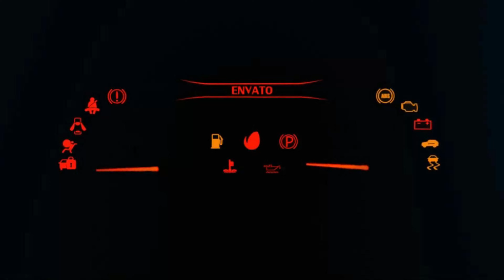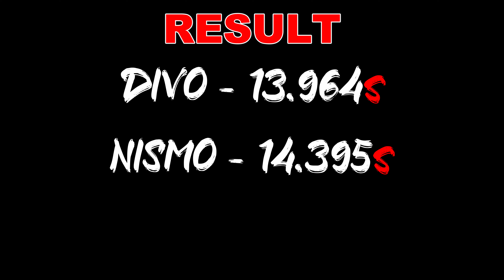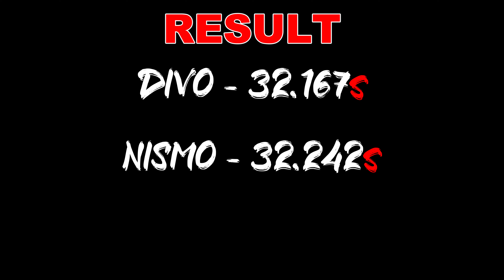FH5 DRAG RACE! BUGATTI DIVO Vs NISSAN GT-R NISMO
Welcome back to our thrilling drag race series on Forza Horizon 5! Today, we have an exciting face-off between two high-performance vehicles. In the left corner, we have the beastly Bugatti Divo, and in the right corner, we have the mighty Nissan GT-R Nismo stock and tuned. Who do you think will come out on top? Let's find out!

The Bugatti Divo, a true masterpiece of engineering, is equipped with a quad-turbocharged W16 engine producing an astounding 1479 horsepower. It goes from 0 to 60 in a jaw-dropping 2.4 seconds and tops out at an eye-watering 236 miles per hour. Its aerodynamic design and impeccable craftsmanship truly make it a king on the road.

On the other side, we have the beast unleashed, the Nissan GT-R Nismo stock edition, powered by a twin-turbocharged V6 engine delivering 700 horsepower. It accelerates from 0 to 60 in just three seconds flat and reaches a top speed of 205 miles per hour. Its advanced all-wheel drive system and track-tuned performance make it a favorite among speed enthusiasts.

As an added bonus, we'll also witness the Nissan GT-R Nismo tuned version in action. With a few aftermarket modifications, it pushes the boundaries even further. The tuned GT-R features a reprogrammed ECU, upgraded turbochargers, and an improved exhaust system, boosting its power output to 750 horsepower. This gives it a slight edge against its stock counterpart.

The Bugatti Divo takes an early lead, its immense power surging it forward. But wait! The Nissan GT-R Nismo stock edition is not far behind, using its exceptional launch control system to stay in the race. Meanwhile, the tuned GT-R is gaining ground, showcasing its increased horsepower and modifications.

And it's a photo finish! The Bugatti Divo has crossed the finish line first, closely followed by the Nissan GT-R Nismo tuned version, and just a fraction of a second behind is the Nissan GT-R Nismo stock edition. What a race!

The Bugatti Divo has proven its worth once again, showcasing its unrivaled power and speed. However, let's not forget the incredible performance of the Nissan GT-R Nismo, both in its stock form and with the added tuning. All three vehicles put on an unforgettable show.

Thank you for joining us in this exhilarating race today. Until then, keep the race alive and the engines roaring!

⦁ Pc Space:
⦁ Processor (CPU) : AMD Ryzen 9 3900X Processor
⦁ CPU Cooler: Gammaxx L240 240mm Liquid cooler with Rgb Fan
⦁ Memory RAM: G. SKILL Trident Z RGB Series 32GB DDR4 3600mhz
⦁ Graphics Card:  NVIDIA GeForce RTX 2080 Super Gaming X Trio (Msi)
⦁ Motherboard: Asus Prime X570-P Asus Aura Sync
⦁ SSD 1: M.2 INTEL 660P 1TB
⦁ Hard Drive: Seagate Barracuda Pro 4TB
⦁ Power Supply (PSU) : DeepCool  DQ750ST 80 PLUS GOLD
⦁ Monitor 1: BenQ 32inchs PD Series PD3200U Ultra HD (3840 x 2160 60HZ)